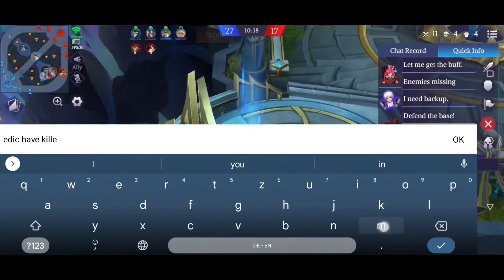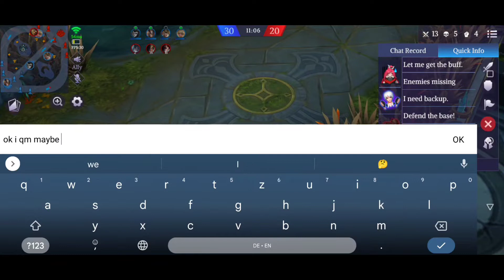Legend of Ace : Casual Takeminakata - Bad Boy [Tiredness is slowly kicking in 😅]